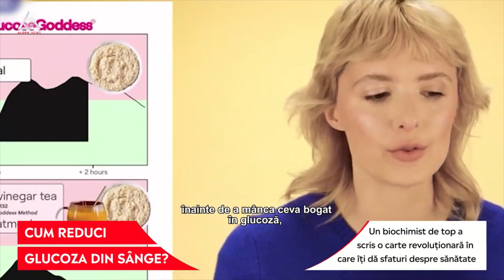ACUM: Oamenii de știință au descoperit ingredientul secret pentru a reduce glucoza din sânge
➥ Un biochimist de top a scris o carte revoluționară în care îți dă sfaturi despre sănătate.
➥ Dr. Jessia Inchauspe: Oțetul poate diminua nivelul glucozei în sânge cu până la 30%.
➥ Secretul este să pui câteva lingurițe de oțet în apă sau alimente, spune dr. Jessie Inchauspe.